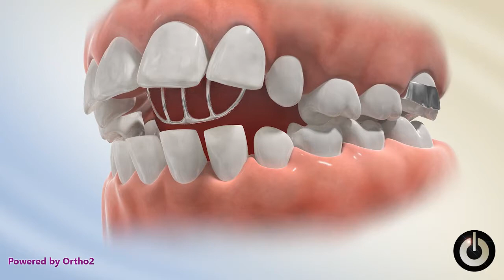Palatal Crib | Dental Braces | Menifee, CA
Preventing tongue thrust through the use of an upper tongue crib.